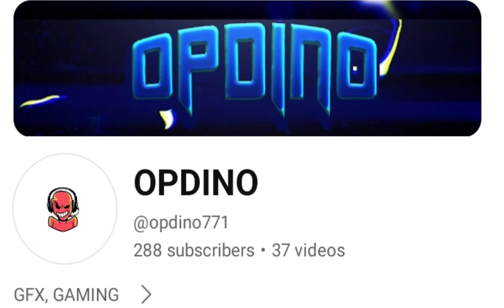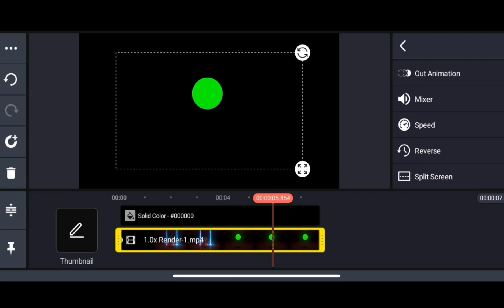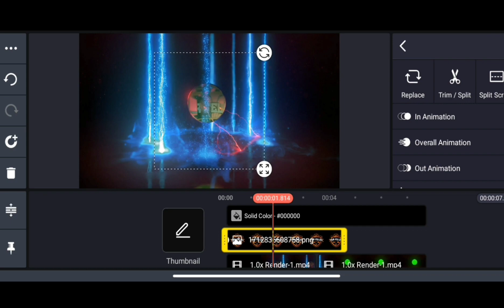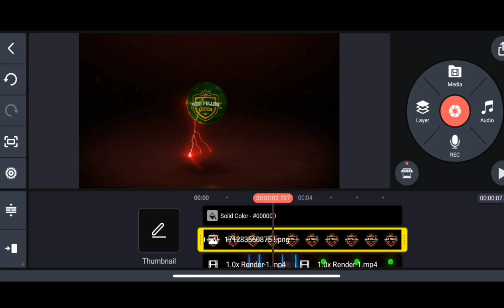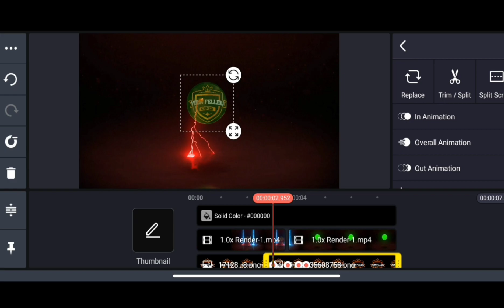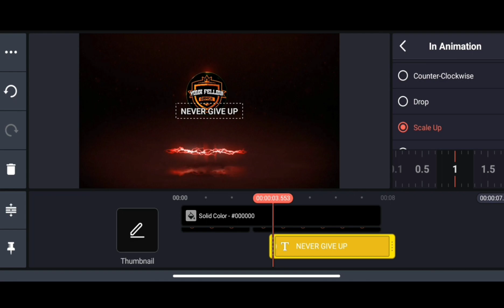HOW TO MAKE THUNDER INTRO LIKE ‎MUNNA BHAI GAMING ON ANDROID KINEMASTER 1K+VIEWS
FOR PAID LOGOS TAKE ₹119 MEMBERSHIP